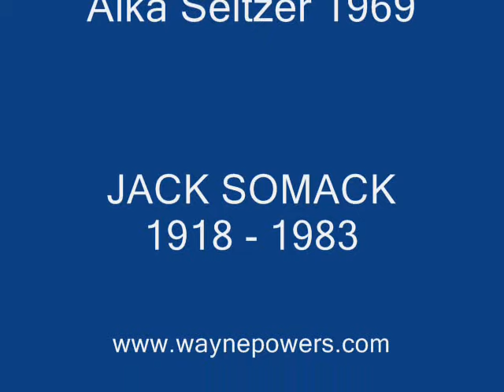Jack Somack - Spicy Meatball - AlkaSeltzer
HERE'S ONE OF THE MOST FAMOUS TV COMMERCIALS OF ALL TIME!
The ground-breaking Alka Seltzer commercial from 1969, a commercial-within-a-commercial showing a series of supposed out-takes, this hilarious spot stars Jack Somack as a hapless commercial actor being forced to eat spicy meatballs in take after take, with an unfortunately increasing gastric price to pay!